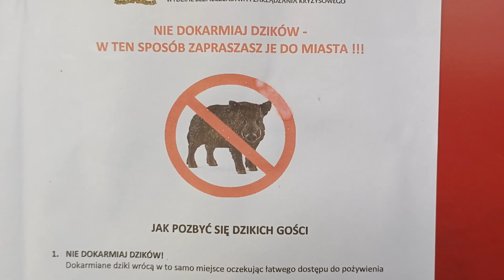BaldLive BL004. Gdańsk budzi się we mgle. Wschód (bez) Słońca :(